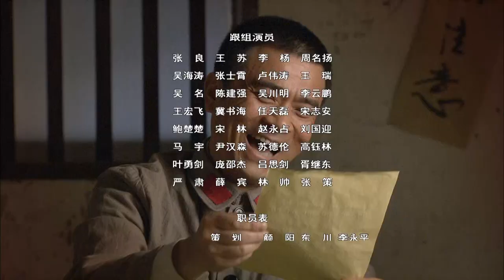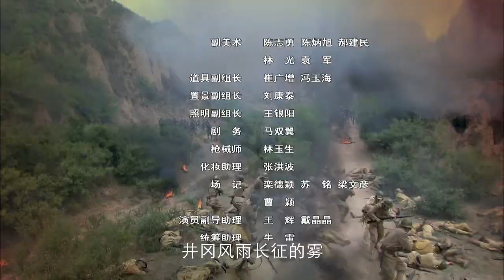【ENG SUB】开国元勋 05丨大尺度政治电视剧，真实记录滇军名将朱德的传奇人生